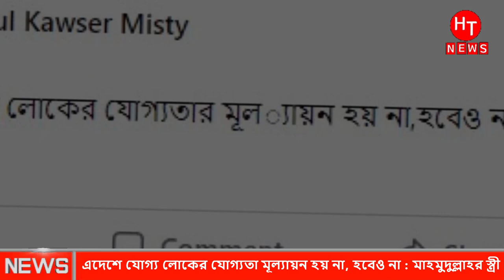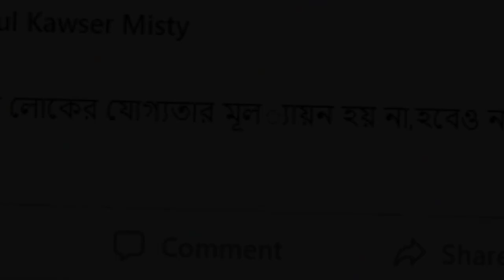এদেশে কখনো যোগ্য লোক যোগ্য সম্মান পায়নাঃ রিয়াদের স্ত্রী । HT News